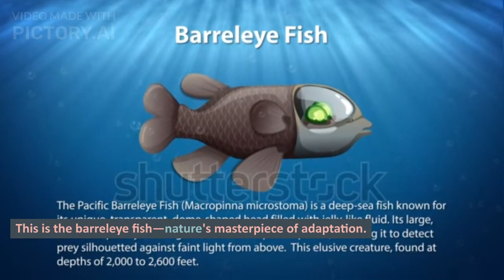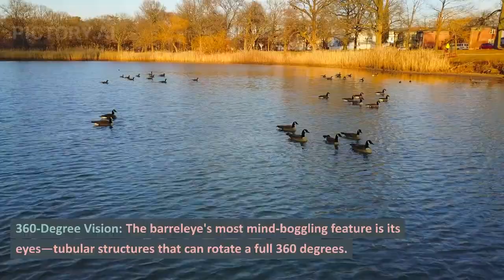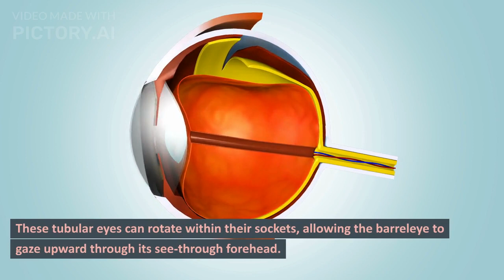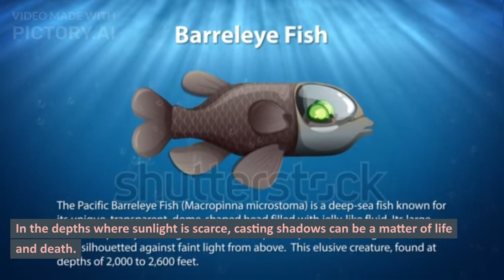The Astonishing Barreleye Fish: Masters of the Deep Sea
Dive into the mesmerizing world of the barreleye fish (Macropinna microstoma), an extraordinary deep-sea creature with rotating eyes and a transparent head. Discover jaw-dropping facts and figures about this enigmatic species as we explore its habitat, unique adaptations, and mysterious behavior. Join us on an unforgettable journey into the depths of the ocean's twilight zone!

1. Barreleye fish
2. Deep-sea marvel
3. Ocean's twilight zone
4. Transparent head
5. Bioluminescence
6. Unique adaptations
7. Tubular eyes
8. 360-degree vision
9. Sunlight filtering
10. Shadow play mastery
11. Bering Sea habitat
12. North Pacific Ocean
13. Enigmatic creature
14. Mysterious behavior
15. Underwater exploration
16. Deep-sea adaptation
17. Evolutionary marvel
18. Mesmerizing bioluminescence
19. Twilight zone exploration
20. Aquatic innovation